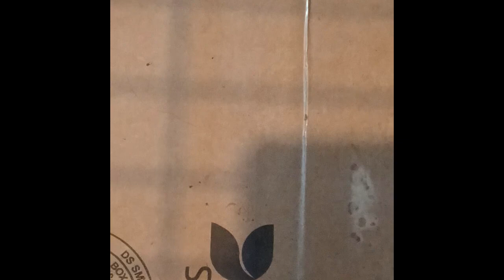PT4 Please read you're looking at right now had her back completely wide open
ANY MONEY MADE OFF OF THIS VIDEO WILL GET HER TO THE VET THE SOONEST SO PLEASE HELP ME HELP HER BY HITTING LIKE AND SUBSCRIBE AND I WILL SHOW THE VET BILL AND COSTS FOR HER HEALTH AND HOW MUCH THIS VIDEO MADE SO YOU ALL KNOW IM BEING HONEST.
 Please read the description of her tragedy this poor girl that you're looking at right now had her back completely wide open she was left to suffer and die there was nothing I could do to save her life she would not come nowhere near me and she disappeared for 8 months she appeared and I thought I was looking at a ghost the poor girl was so malnutrition emaciated looking like she was accepting death I started feeding her moist food so she would be able to eat he was doing good for a while for about 2 months and then she fell absolute sick she was totally infested in fleas to the point the where she came with anemic she was severely dehydrated basically her blood was drying up in her veins and she stopped eating I reached out to you people and YouTube land to help me and I see 85 people viewed this video  those likes for that video is to put money for her vet care to save her life  if you went back and watch the other videos of her you will clearly see how bad off she was the video before this you will see the pictures of how she was ready to accept death she is a living creature just like the rest of us trying to survive just like the rest of us but that's okay I found a wonderful group of people that did care that paid her bills in full I wasn't trying to ask something for nothing I was asking for help I tried to reach out to the YouTube land  I found a good purpose in life and I'm sticking to it my four wheel videos I'm not that heavily worried about getting likes anymore cuz I learned to accept that people want free knowledge and steal it and run with it but when it comes to a living creature that just wants to survive. put yourself in her situation with your back wide open and you're so weak from being physically attacked and had your skin ripped apart and you can't even fight for yourself to get food in the wildlife you have to fight sometimes fight until death until you get food we are so crushed up on the supermarket someone else catching that food for us it's killed our own natural instinct so it goes unannounced we don't pay attention to it it suppresses our Killer Instincts thank you so much YouTubers for showing me that you cared the other videos 252 and only five likes the first video 217 views and only eight likes and thank you for the four comments and thank you for the subscribers I have now 78 subscribers I'm paying attention to her videos because I want her videos to make the money so I can put the money towards her and give her a better lifestyle unfortunately I'm disabled and I'm all busted up myself I know what the pain feels like so I'm trying to make a difference you either with me or you're against me